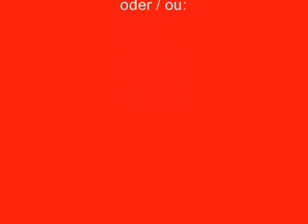Honda CBF 600 (S)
Erster Kontakt mit der neuen Honda CBF 600 - einem günstigen Einsteigermotorrad mit Integral-ABS.